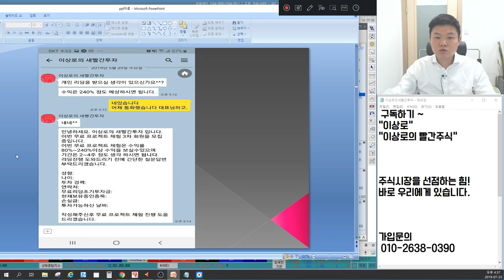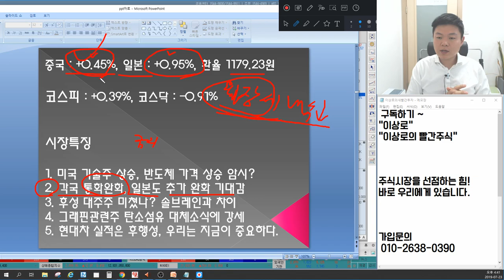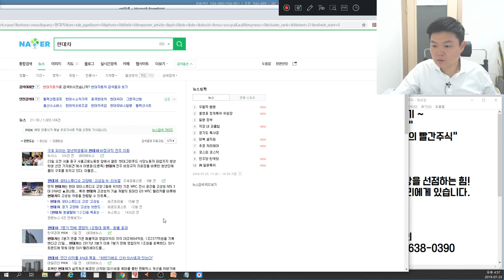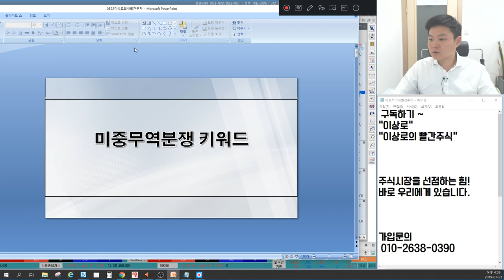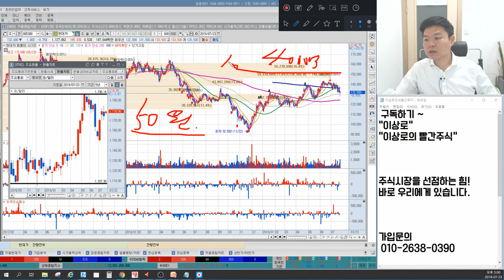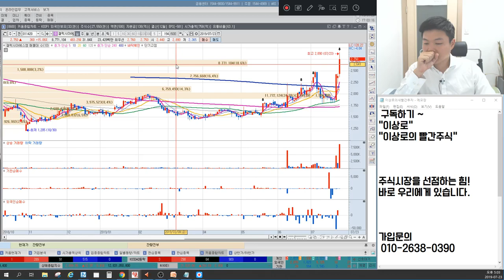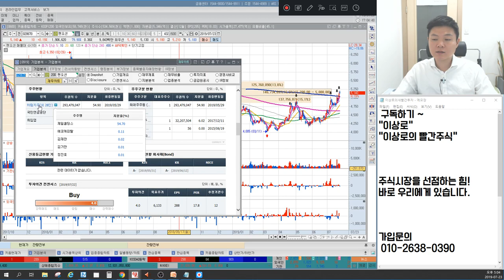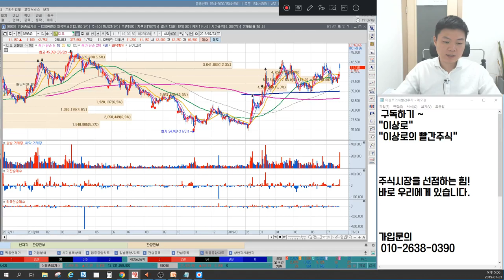후성,솔브레인,SK머티리얼즈 대주주미쳤나? 현대차,기아차 실적좋은데 주가는? 국일제지,나노메딕스 그래핀관련주 탄소섬유 대체? 언론에 나오지 않는 특별한 마감시황&주식추천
7월23일 장마감후 꼭 알아야할 주식 마감시황과 내일장 관심주 5선 지금 확인하세요~

1. 미국 기술주 상승, 반도체 가격 상승 암시?
2. 각국 통화완화, 일본도 추가완화 기대감
3. 후성 대주주 미쳤나? 솔브레인과 차이
4. 그래핀관련주 탄소섬유 대체소식에 강세
5. 현대차 실적은 후행성, 우리는 지금이 중요하다.
6. 내일장관심주 공개